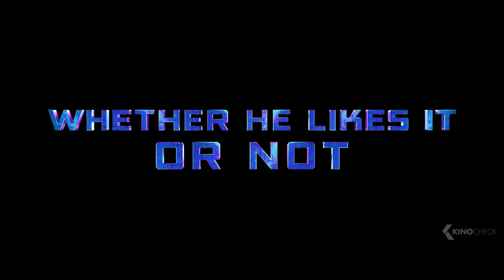BLUE BEETLE Trailer 2 (2023)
Recent college grad Jaime Reyes returns home full of aspirations for his future, only to find that home is not quite as he left it. As he searches to find his purpose in the world, fate intervenes when Jaime unexpectedly finds himself in possession of an ancient relic of alien biotechnology: the Scarab.

Blue Beetle (2023) is the new action movie by Ángel Manuel Soto, starring Xolo Mariduena, Susan Sarandon and Bruna Marquezine. The script was written by Gareth Dunnet-Alcocer..